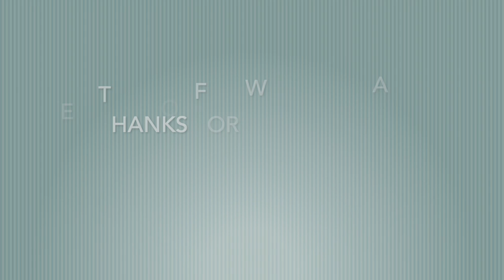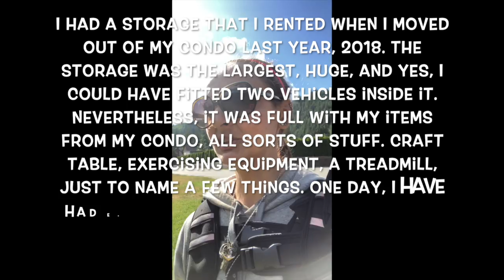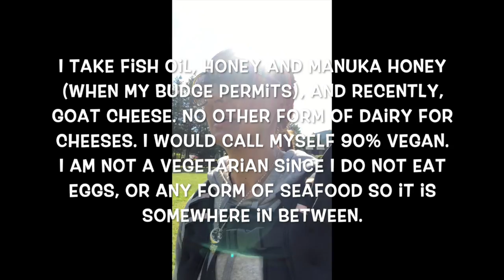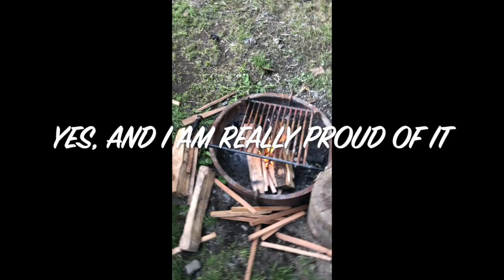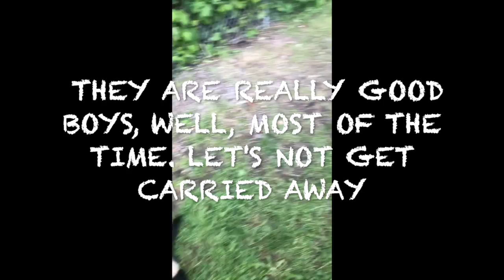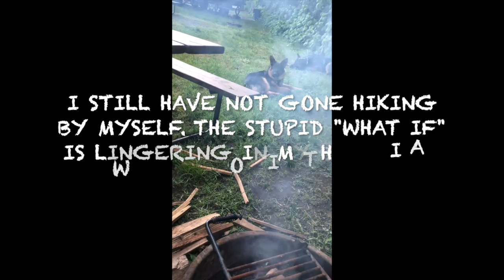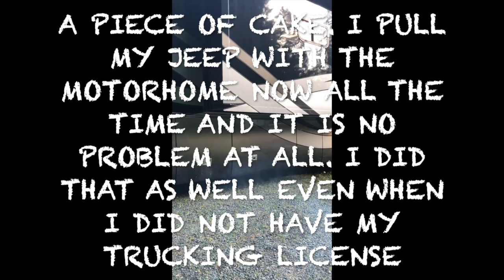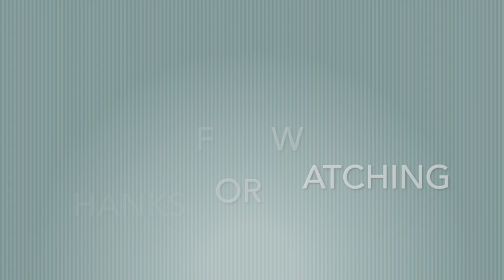Campfire Talk, Future Travel Plans?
If you have a question, I will try my best to fetch you an answer!

XOXOXO Soriah

Close To You by Dr. Delight

Send me something? Yipeee! Thank you very much.
Suite 149, 8-6014 Vedder Road
Chilliwack, BC, V2R 5P5
Canada

SoriahsASMRTingleWonderland

I run a blog as well, as if I am not already so busy, lol:
Communication per Chocolate Delight Blog:

Are you feeling generous, or just because...
5% of all proceeds will be donated to the BC Cancer Foundation. This is very dear to my heart as my father's life was taken away within a three-month time frame from cancer. I saw this gruesome disease "eat" him alive right in front of my eyes. He became weaker, paler, thinner, with many aches, memory loss, extensive fatigue, and I sat there, feeling so helpless, since I could not do anything for him in terms of conventional health. I fought for my father with doctors and specialists daily to begin chemotherapy treatment, even though he was at his end of life. I must have called and visited the Cancer clinic for an appointment over a dozen times. Nothing ever got scheduled. I stuffed antioxidant smoothies down his throat, gave him supplements, essential oils, tinctures, but unfortunately, it was already too late. This was one of the most traumatic times in my life. I cried at all times of the day for months when my father passed away. Despite the fact that it has been 3 years, I still have my moments and there is not a day that goes by when he is not in my thoughts. There are so many things that remind me of him. My father was the most amazing human being. A man who dedicated his whole life to his daughters, so selfless and caring, this kind of an individual is hard to come across a second time, even impossible. In terms of this awful disease called cancer, I know that we can do much better in terms of early treatment and detection. 5% of all proceeds will go to other families who are suffering either with cancer themselves or know of a loved one. The donation will be sent to the BC Cancer on a monthly basis. Thank you very much.

I hope that you are taking the time daily to do something that you love, or pushing yourself to tackle things that frighten you. Just remember, life passes you by in the blink of an eye (metaphorically speaking). Every second counts. Whatever makes your heart throb is where your time needs to be well spent. Just do it now, not tomorrow or next week. You are elegant, genuine, and kind, inside and out. Show yourself some respect.

"Nothing ever grows in your comfort zone"

"God placed the best things in life on the other side of terror"